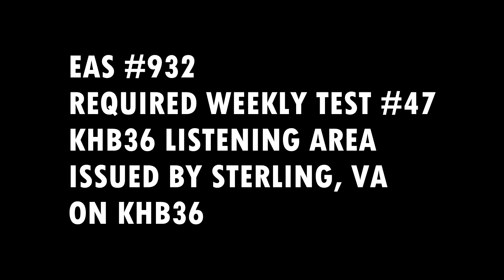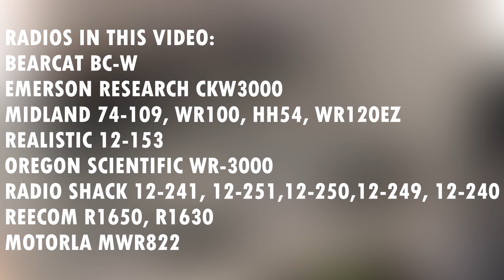EAS #932: Well That was Weird | KHB36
NWR decided to go silent a few moments before the weekly test.  Oh and also, the V5 died again... rip.

STATION IN THIS VIDEO...
KHB36 | Sterling, VA | 162.550 | Independent Hill, VA

RADIOS IN THIS VIDEO...
Electra Bearcat BC-W
Emerson Research CKW3000
Midland HH54
Reecom R1630
Midland Weathermax 74-109
Midland WR100 V5 (ded)
Realistic 12-153
Radio Shack 12-240
Oregon Scientific WR3000
Reecom R1650
Radio Shack 12-241
Midland WR120EZ
Radio Shack 12-251
Radio Shack 12-250
Radio Shack 12-249
Midland WR100 V2
Motorola MWR822